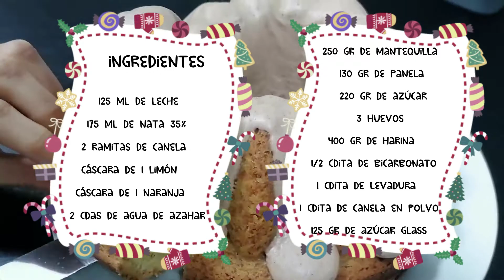BUNDT CAKE | Con naranja, limón y canela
BUNDT CAKE. Aprende cómo hacer un delicioso Bundt Cake con toques de naranja, limón y canela. Aprenderás a cocinar este postre que te sorprenderá por su sabor y esponjosidad.

Esta es una receta muy fácil de hacer, sigue todos pasos y te saldrá esponjoso y delicioso. Además con el glaseado de canela le darás un toque extra de jugosidad.

En @LasRecetasdeLucio  encontrarás recetas fáciles y deliciosas explicadas paso a paso. Cada semana podrás aprender una nueva receta y sumergirte en el apasionante mundo de la cocina.

🍴Ingredientes 🍴

- 125 ml de leche
- 175 ml de nata 35%
- 2 ramitas de canela
- Cáscara de 1 limón
- Cáscara de 1 naranja
- 2 cucharadas de agua de azahar
- 250 gr de mantequilla
- 130 gr de panela
- 220 gr de azúcar
- 3 huevos
- 400 gr de harina
- 1/2 cucharadita de bicarbonato
- 1 cucharadita de levadura química
- 125 gr de azúcar glass
- 1 cucharadita de canela en polvo

Capítulos

00:00 Intro
00:17 Ingredientes
00:25 Preparación de la leche
01:10 Preparación de la masa
02:57 Horneado
03:12 Glaseado de canela
03:52 Resultado final